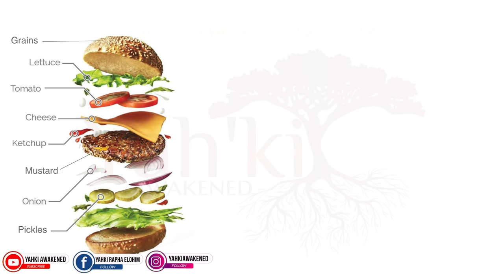YOU WERE NOT DESIGNED TO EAT ANIMALS 🐄 🐖 🐓 ‼️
Gods ☀️ & Earths 🌍‼️

COSMIC BEINGS YOU WERE NOT DESIGNED TO EAT ANIMALS 🐄 🐖 🐓 ‼️

Infact Your Such A Frugivore & Plant Based Eater That You Literally Have To Cook, Marinate, And Season Your Meat With Fruits 🥒 , Vegetables 🥬, & Herbs 🫑 Just To Eat It‼️‼️‼️‼️‼️‼️‼️‼️‼️